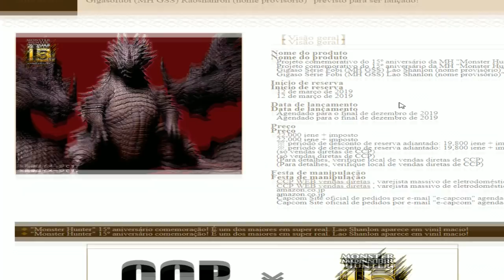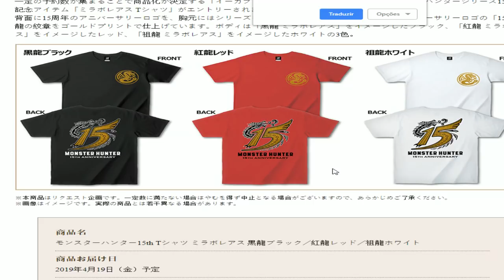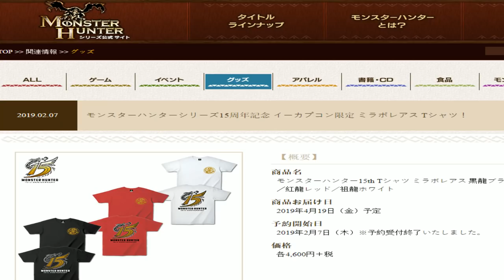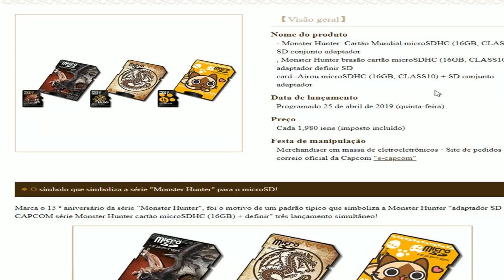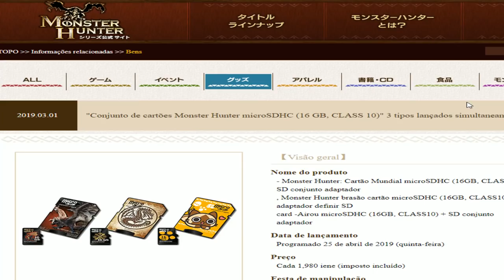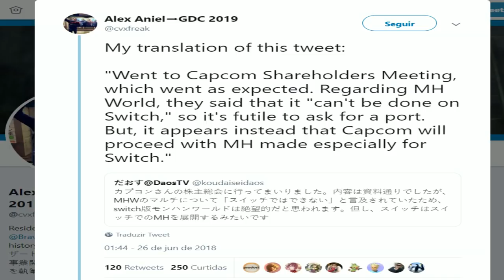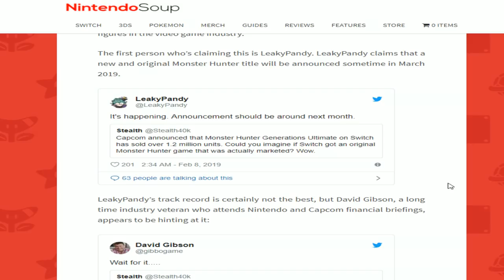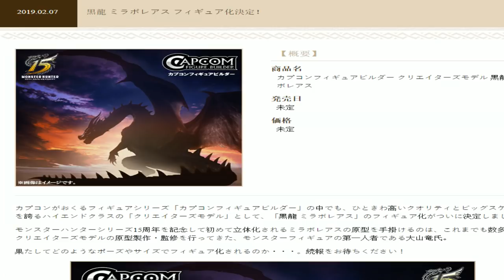Monster Hunter - NOVO Arch Tempered ou novo JOGO a caminho? Mistérios sobre o aniversário de 15 anos